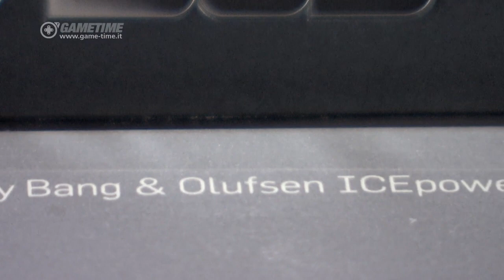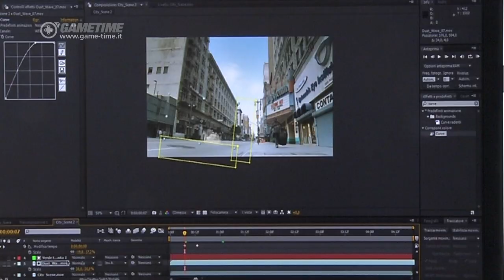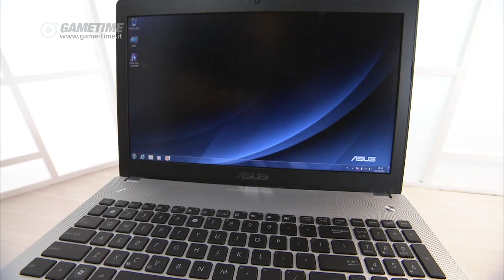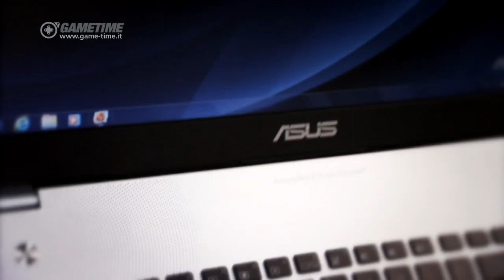ASUS N56: il notebook multimediale ad alte prestazioni con audio al top - anteprima GameTime